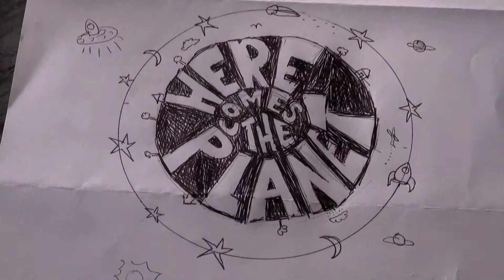Here Comes The Planet 38 - Iceland 03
Heading east along the south coast of Iceland, we drive past some of the amazing scenery the island has on offer. We also stop off at the Mýrdalsjökull glacier, and the glacial river lagoon, Jökulsárlón.

Also, the cliffs of insanity in Iceland? Inconceivable!